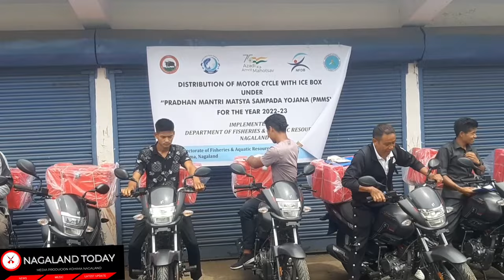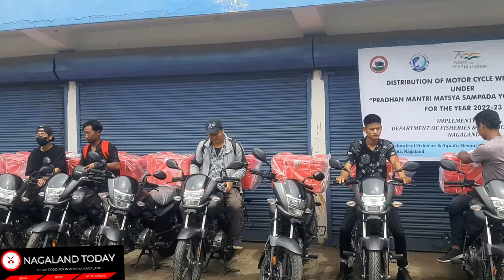Fisheries & AR distributes motorcycles to Naga youth for fish business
Nagaland Today /

Kohima, Sept 13: In a welcome development, the Department of Fisheries & Aquatic Resources, Kohima today distributed 20 motorcycles with ice box to 20 unemployed youths to encourage sustainable fish business in Nagaland.
This is a centrally sponsored programme under the banner of Pradhan Mantri Matsya Sampada Yojana (PMMSY) for the year 2022-23.
Gracing the distribution ceremony, A. Pangjung Jamir, advisor, Fisheries & Aquatic Resources, Govt of Nagaland said that the department of Fisheries & Aquatic Resources is implementing this CSS programme of PMMSY which was launched on the 10th of September 2020.
“This programme has historically enhanced fish farming and production nationally which is also a major boost on ecological health and targets economically viable and socially inclusive growth that contributes meaningfully towards the economic prosperity for the fish farmers of the nation,” the advisor said.
The National Fish Production for the year 2022-23 stands at 174 lakh metric tons which is 81% higher when compared to 2013-14 production leaving India as the third largest fish producing country in the global market and the revenue through export of seafood has been brought up to a worth of Rs. 57,586.48 crores.
Under the leadership of Prime Minister Narendra Modi, he said the economy of the country has been uplifted where a tremendous growth in fish production and infrastructure development can be witnessed and “our state has also been benefitted at a larger scale compared to the past decades.”

Sustainable self-employment for fish farmers
Jamir said that fish is an extremely perishable food commodity as the harvested fish cannot be stored for long period unless frozen and stored in deep freezers or cold storage and for which the department have come up with the idea to provide Motor Cycle with ice box which was provided to the unemployed youths of the state to encourage sustainable fish business.
The Advisor said that the main objective of this program is to generate sustainable self-employment for fish farmers and entrepreneurs by assisting them in marketing produces from fish farms and to procure better fish transport facilities to prevent severe spoilage of fish and also to provide good quality fishes fit for human consumption and mishandling of fishes directly to the consumers.
“This plan is also set on a target to supply fishes even in the interior areas where four wheelers are not permissible as our North Eastern Region part of India especially our state is mostly covered by hilly terrain and almost all the fishery ponds are constructed and maintained in the low land areas where we don't have good connectivity roads hence, leaving two wheelers as the best option for collection and distribution.
The advisor asked all the beneficiaries of the Motorcycle with Ice-boxes to utilize this given opportunity with dedication and also follow proper directives given by the department as the vision is to encourage a successful and sustainable fish business for daily livelihood.

‘Utilize motorcycles only for the sole purpose’
Lotimenba, additional Director of Fisheries and Aquatic Resources said that to make fish available to consumers in hygienic condition at the right time, it requires an effective marketing system involving the fish transport facilities.
The purpose of distributing motorcycles with ice-box is to avoid losses due to spoilage and to transport the fishes from harvest area to kiosks/markets and also to distant locations where fish can be sold and fetch better prices for the producers as well as for the traders.
The Department has already distributed 2 motorcycles on trial basis from the fund availed during the year 2020-21.
“Seeing the success of its uses, the department proposed for 20 numbers of motorcycles during the year 2022-23 and the Ministry was gracious enough to provide the same to the department.
The pattern of funding is 60:40 where central and state together contributed 60% of the cost and the beneficiary contributed 40% cost.
“We encourage the beneficiaries to utilize the motorcycles only for the sole purpose of selling fishes as mentioned in the MoU and try to provide best services to the general public,” said Lotimenba.
Fisheries & AR director Rongsennungba said that the beneficiaries are from all over the state.
 The programme was chaired by Sotsula, secretary Fisheries and Aquatic Resources, Nagaland.